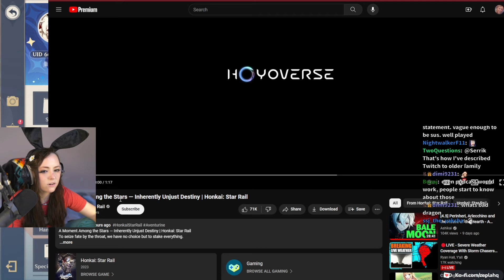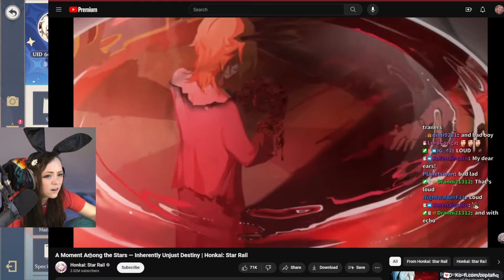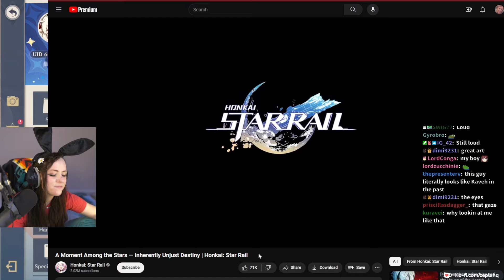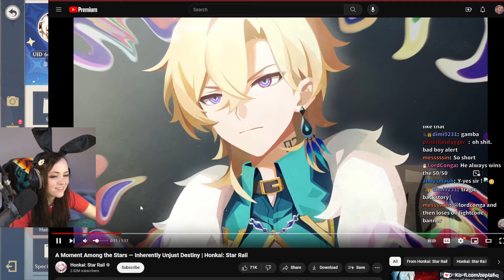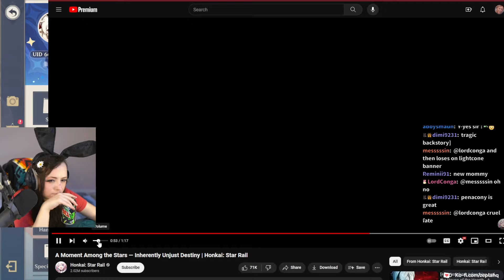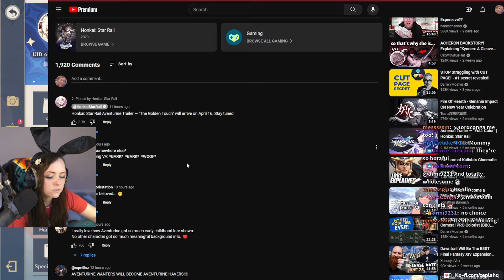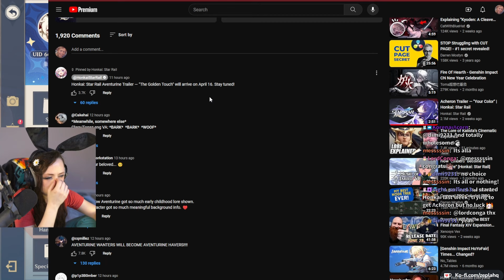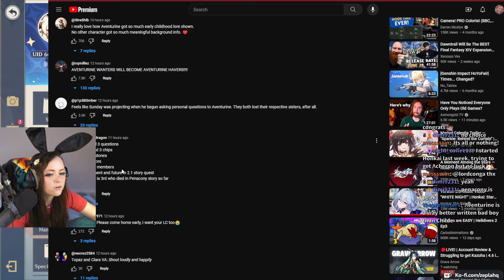Zepla reacts to Aventurine's "Inherently Unjust Destiny" [Honkai: Star Rail]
Watch Zepla play Honkai: Star Rail LIVE on her Twitch channel